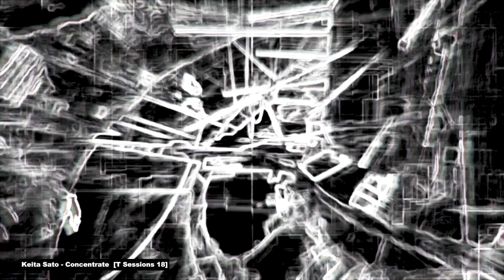Keita Sato - Concentrate [T Sessions 18] Full Video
One more various artists release this week, where we welcome 2 new artists on the label. Starting things nicely on this banging EP is our old friend Keita Sato from Japan, with his high quality high peak track Concentrate. Following is Polish DJ and producer Litvinko, who turns up the heat with his Bittersweet. Then Nizax comes back with Procedural Path, another monster track from the Italian producer. And finally Playmo gives us another taste of his producer skills with his hypnotic Warped.